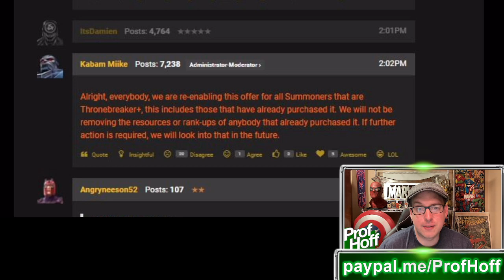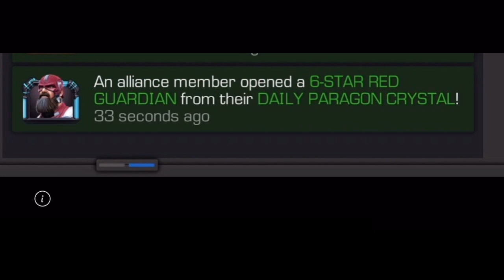WHAT A LAST WEEK OF COMMUNITY LUCK!